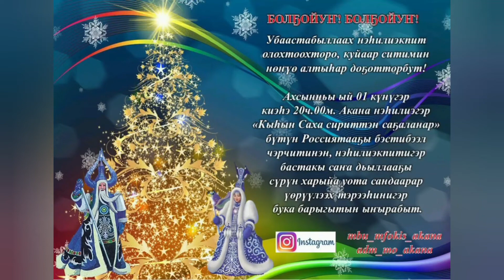Ахсынньы ый 1 күнэ 2021 сыл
Ньурба улууһун Акана нэһилиэгэр "Кыһын Саха сириттэн саҕаланар" бүтүн Россиятааҕы бэстибээл чэрчитинэн бастакы саҥа дьыллааҕы харыйа уотун сандаардыы